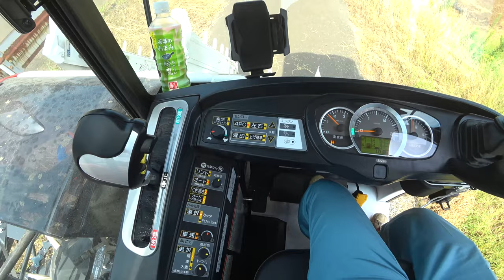【会社員実家農業手伝う】20234条刈りコンバインER470整備中に新車のキャビンを・・・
関連動画
4隅の残耕を抑えるトラクター耕耘方法?美しい田んぼ or 畑を作る?